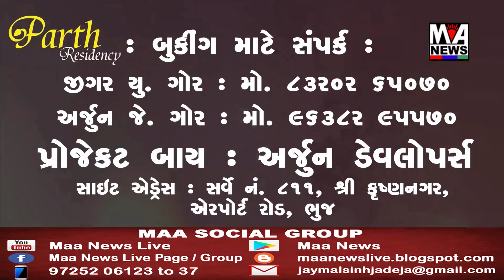કચ્છમાં અત્યાર સુધી સરકાર ધ્વારા બે કરોડ કીલો ઘાસનું વિતરણ કરવામાં આવ્યું....